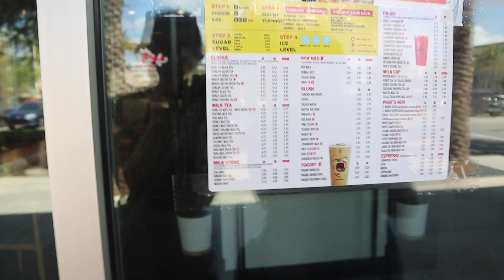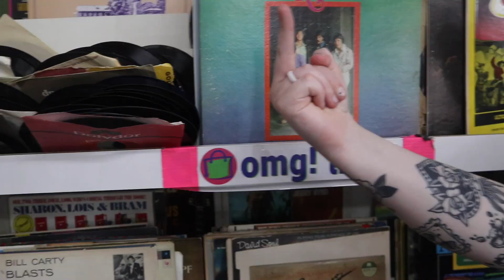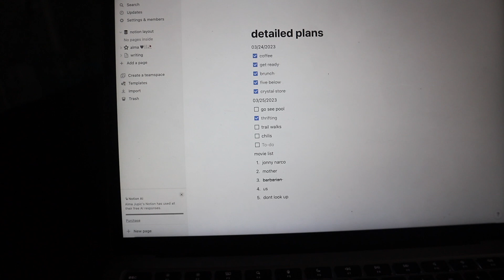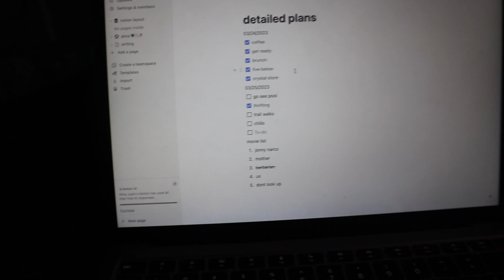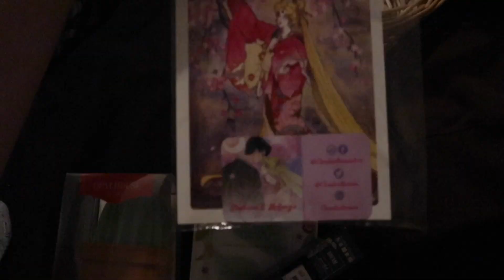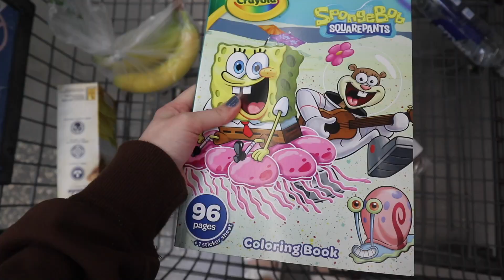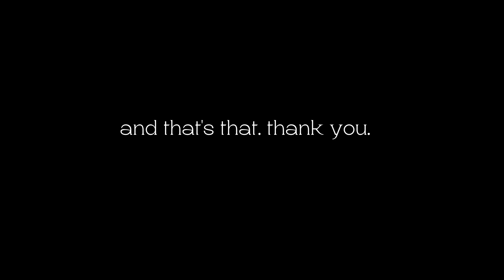Vlog: Florida trip